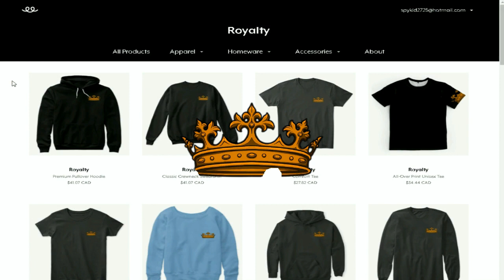THE GRANDMASTERS TRUTH!?!? | FAIRY TAIL ORIGINS | S4 EP 32 (Minecraft FairyTail Roleplay)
Merch!!!

colin_mcphedran

When is Origins!
- Comes out DAILY!